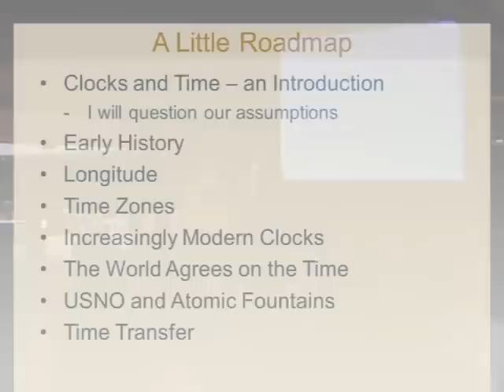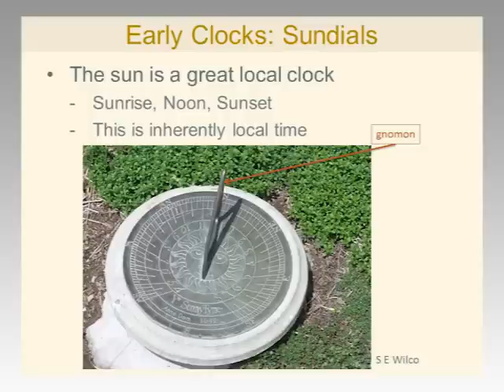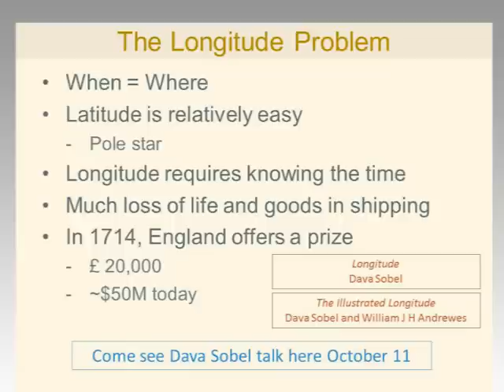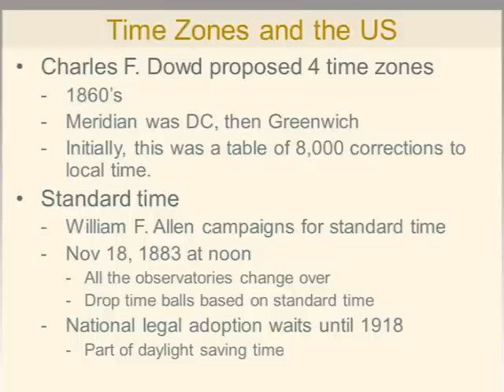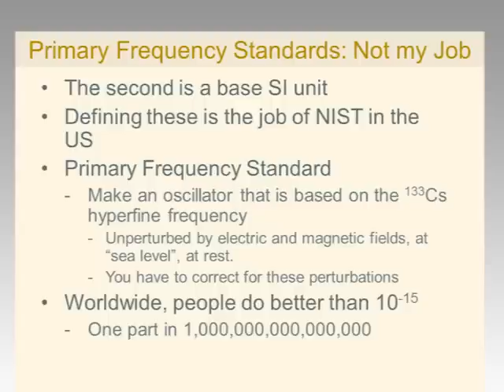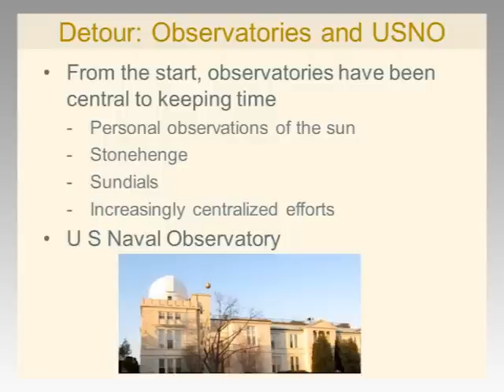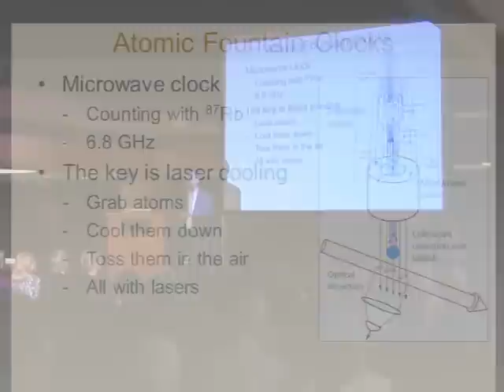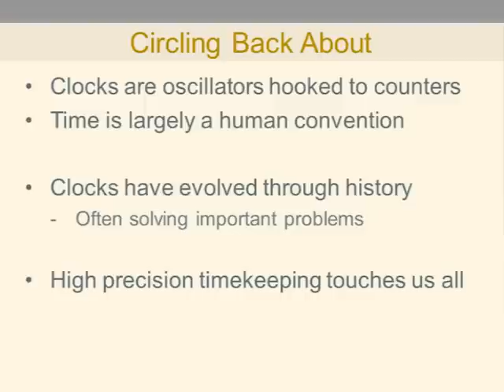What Time is it Anyway? Clocks, Timescales, and How the World Decides What Time It Is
September 27, 2012, at the Linda Hall Library

Christopher Ekstrom, Chief of Advanced Clock Development, U.S. Naval Observatory.